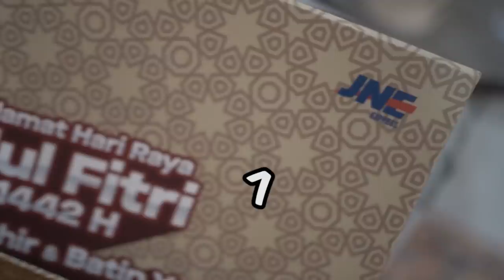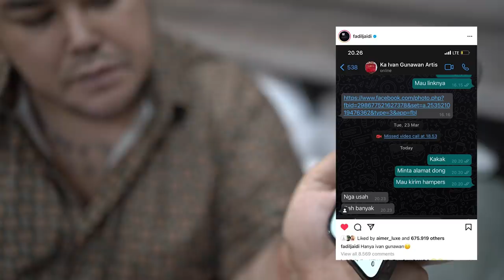SUPER MEGA BINTANG TOLAK HAMPERS DARI FADIL JAIDI!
LOHAAAA GEMESER!!!
DUH, viral lagi viral lagii. oke guys karena banyak banget yang bertanya-tanya tentang kenapa aku nolak hampers dari Fadil Jaidi, hari ini aku jelasin yang sejelas-jelasnya kenapa aku bisa nolak yahh
btw gak cuma itu, hari ini juga aku datang ke acara aku di Mall Kota Kasablanka... penasaran keseruan apa aja di vlog aku kali ini? cusss ditonton sampe habis yaa tshayyyy